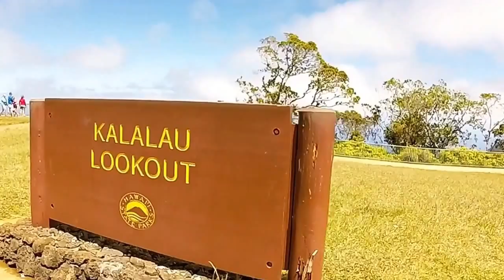Anderson Kauai Vacation 2016